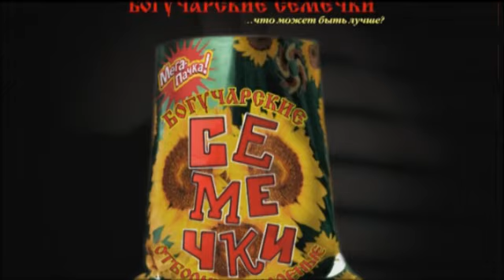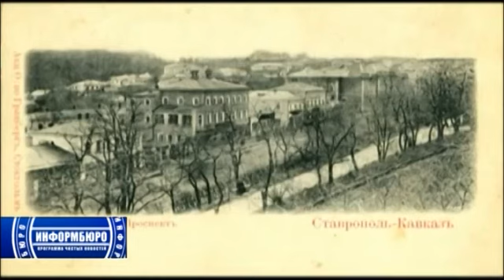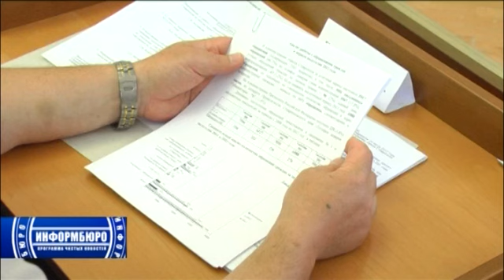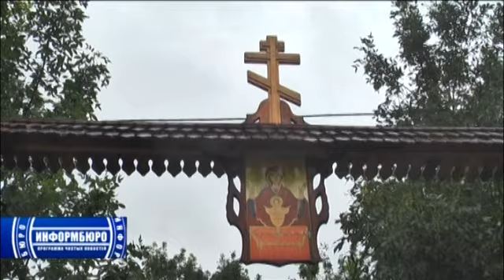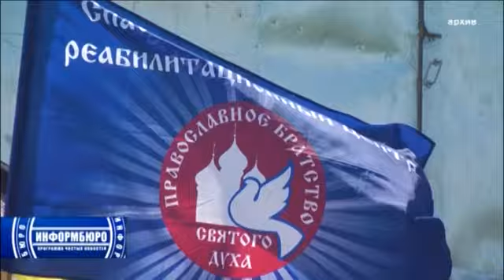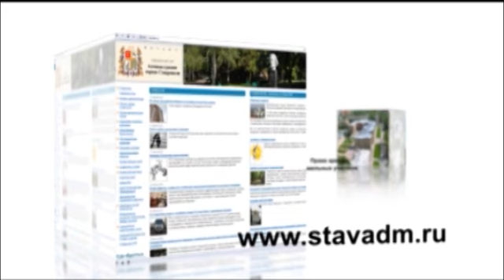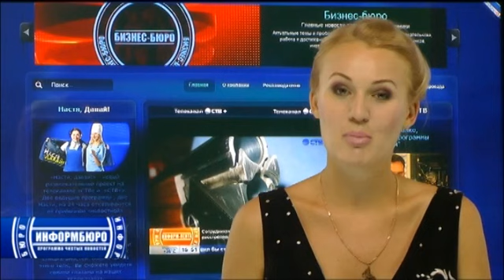Информбюро от 24 июля 2012 года